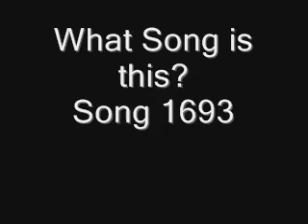Name the Song Backwards Song 1693